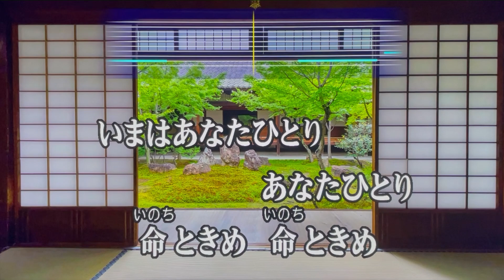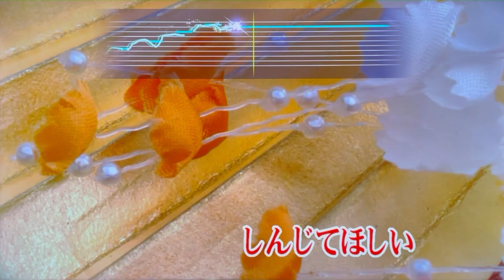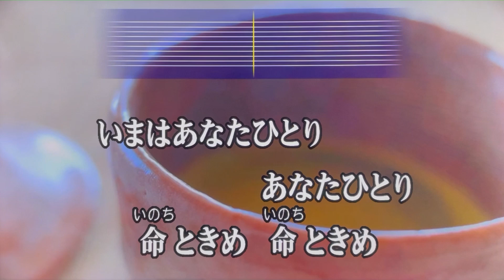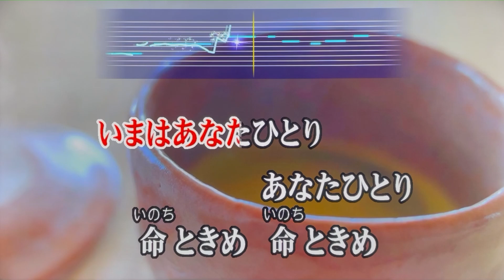『笑って許して』 和田アキ子 【Full Karaoke 🤣 Cover Song】 "Waratte Yurushite" - Akiko Wada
JOYSOUND. TV Plusで歌ってみた🎤お家カラオケ１発録り★1000曲チャレンジ [[ No.885 ]]
The One Take - Home Karaoke 1000 Songs Challenge with JOYSOUND App for PlayStation 4/5

《 Use Earphone🎧Headphone 》
【キー設定：原曲・カラオケ標準】
【Key Setting: Original Song / Karaoke Standard】

カラオケ採点平均90点の56歳ド素人親父が原曲モニター、ガイドメロディ、マイクエコーなしの自室カラオケ・フル曲歌唱をＴＶの前にスマホを置いて、通報されないようブッつけ本番か手短に一発撮りしただけなので諸々それなりです…何卒 ご了承下さい😅
I'm just your next door Japanese dad at 56 with no music background or training and am sorry for my mediocre vocal or the sound quality where I just set my iPhone in front of my TV, using a toy microphone to record this video with no monitoring the original song or editing it😅

ここのところ笑って許してもらえながちな？ゴッド姉さんが20歳の時、1970年(昭和45年)にリリースされた4枚目のシングルで、約20万枚を売り上げてオリコンチャートで当時の自己最高記録となる11位を記録、初出場となった同年の「NHK紅白歌合戦」以降、3度に渡って歌唱された代表曲のひとつを、カラオケに唯一はいっていたRockバージョンで歌い継がせて頂きました🎤

会社勤めの余暇を使い、親族ならびに登録者・フォロワー様の無病息災、世界平和を願って勝手に始めた「家カラ1000曲配信チャレンジ」に現在挑戦中です🍀